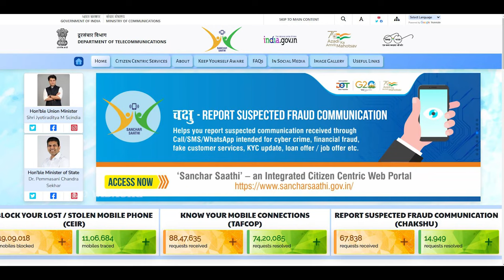సైబర్ నేరాలు - భద్రతా సవాళ్లు || Cyber Security Challenges || Cyber Crime Awareness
Expert : Anil Rachamalla, Cyber Security Expert